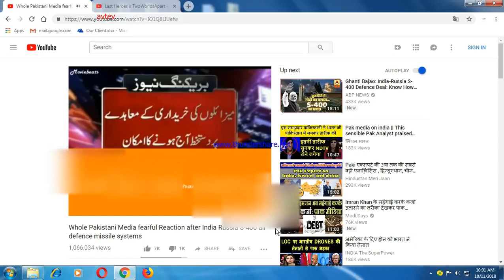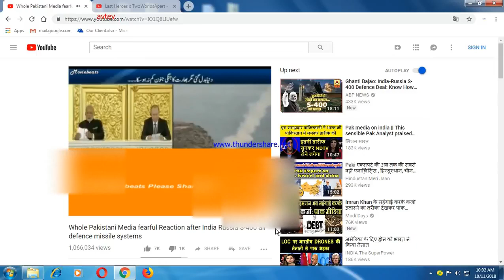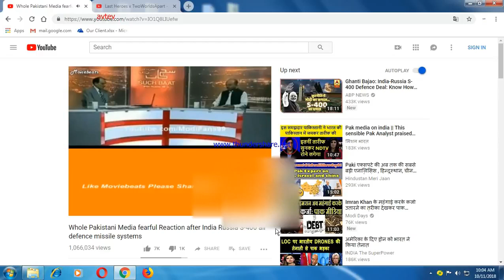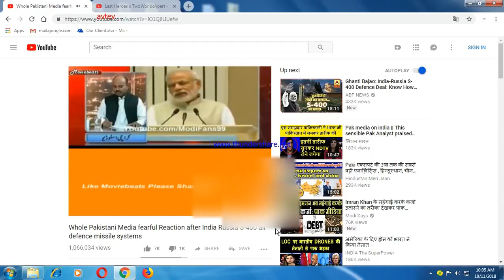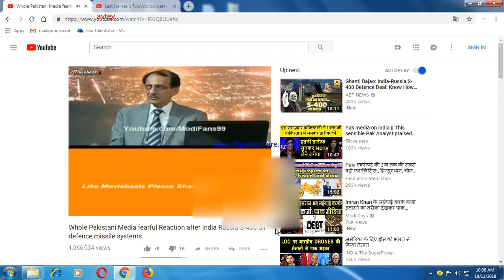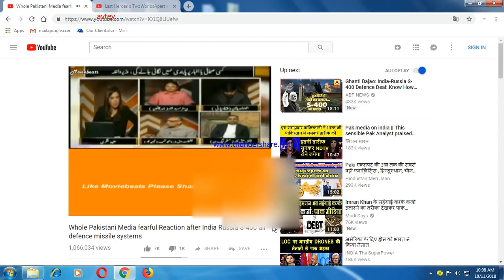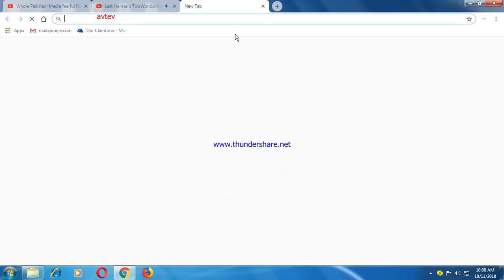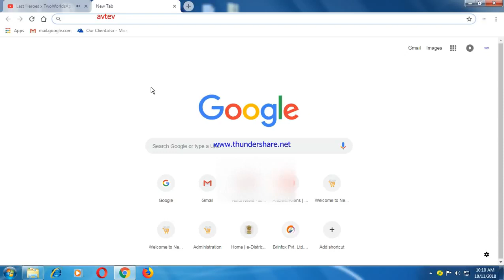पाकिस्तान मीडिया में S400 की दहशत , मीडिया का रोना शुरू Pakistan media starting crying